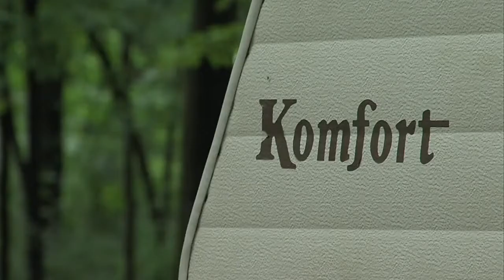Hawthorn Campers Topic Of Meeting